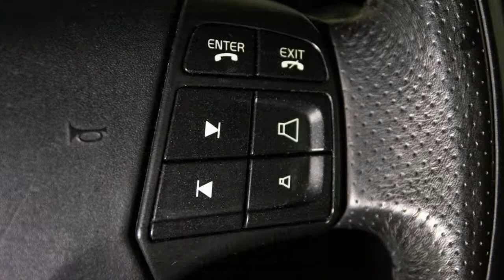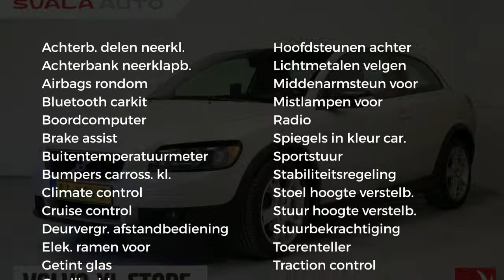Volvo C30 1.8 Sport